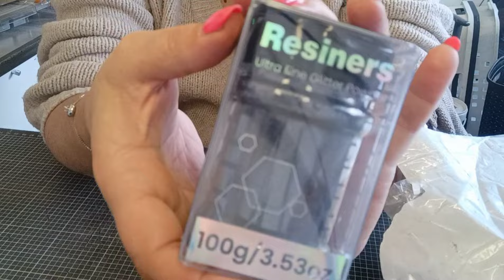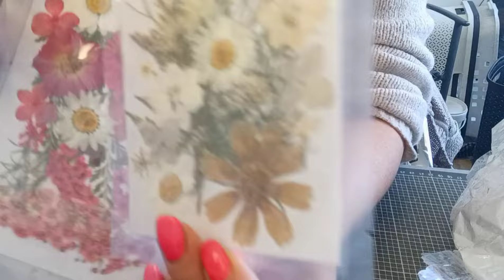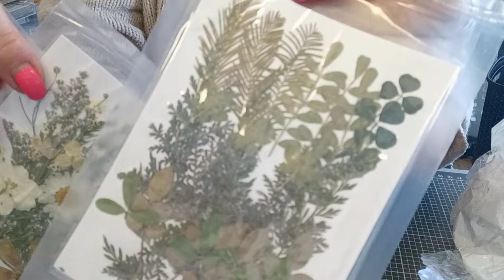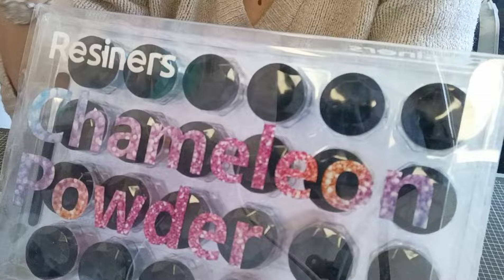Nouveautés de la boutique Resiners😍 @resiners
code 10%de réduction sûr chaque commande a réutiliser JOELLEDAL10

JOELLE31

Lien de la boutique Beebeecraft
Bon de réduction : joelle10 Économisez 10 % sur l'ensemble de la commande

Lien Amazon des mes outils Pour la résine epoxy débutant Resine epoxy dipoxy k2-700 Ebavureur Balance de presicion Four pour résine epoxy Encre à alcool